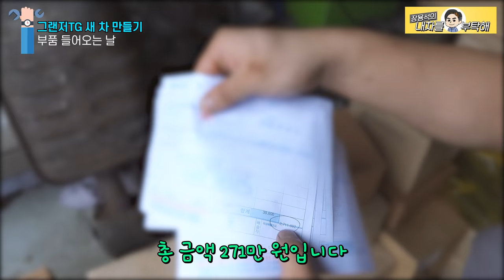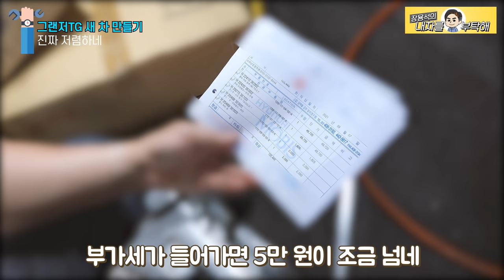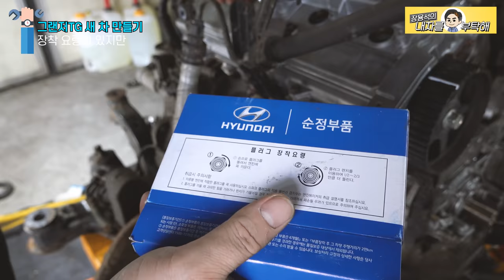#5 예상을 뛰어넘은 그랜저TG의 부품값은⁉️ | 05년 그랜저TG 새차 만들기 천만원 이벤트💸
드디어 그랜저TG 순정 부품들이 도착했습니다🚛

그리고 시작된 부품 교환 작업...!🛠

새차의 컨디션으로 변하는 그랜저TG가 기대됩니다‼️

이벤트 참여는 메일로 받습니다.

1번 하남점 (카닥터모터스)  경기 하남시 샘재로 107-1
2번 남양주점   경기 남양주시 오남읍 양지로 77 가동 101호
3번 광주점(기계 고치는아저씨)  광주 북구 연양로95번길 9 1층
4번 부산점(케이티모터스) 부산광역시 기장군 정관읍 예림1로 6
5번 동탄신도시점(오토리페어) 경기도 화성시 효행로 1156번길 9 (병점동)